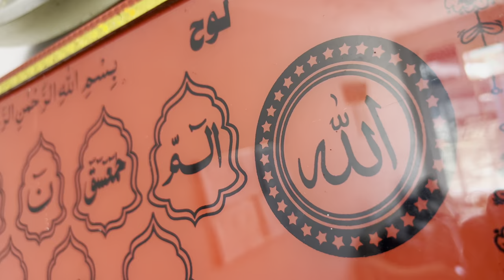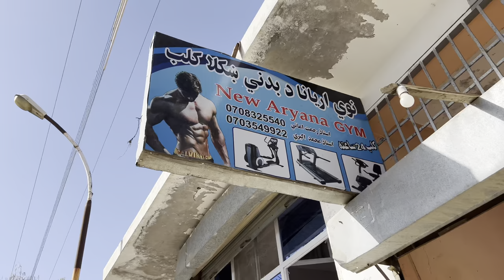Business Opportunities in Afghanistan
In this episode I’ll show you how business matters are conducted; the old fashion way, pen and paper.

Everyone is related in one way or another in Kandahar.  I walked into this office and there was my long lost uncle whom I had never thought existed.

Yogurt is THE best probiotic, containing acidophilus, rich in calcium and really healthy fats. Prevents yeast infections in women. Be sure it’s grass-fed, grass finished and the animal is raised in humane ways. We indulge on raw milk with all the good fats still in it.
Now milk on the other hand is the toughest on the digestion system in adults that is. Fermented foods are very healthy & good for us, as in yogurt and aged cheese.

I drink my 100th million cup of green tea of the day. Green tea has many natural components and benefits: traces of minerals, slight caffeine, increases brain function, fat loss, lowers the risk of heart disease and cancer, anti-inflamory and may help you live longer, so just drink it. But that doesn’t mean, you can go and chuck down junk and drink tea; thinking you’ll be good to go… Sorry, doesn’t work that way… we’re either healthy, living vibrant, cognizant and pure lives OR diseased, slowly fading away, fading & moving towards our eternal space, six feet under…

Looking forward to many, many more adventures with you.

Asalaamwalykum (May The Light & Peace BE within u, as U witnesses u.